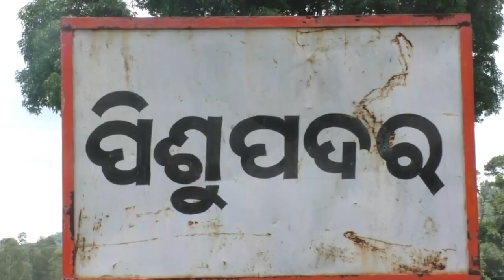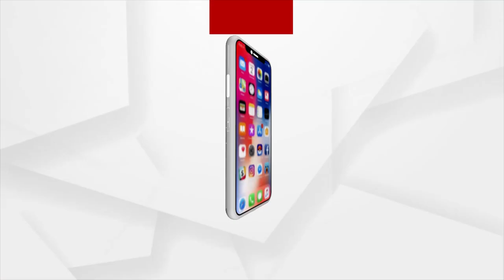ଝର ପାଣିକୁ ବାଉଁଶ ପାତିଆରେ ସଂଗ୍ରହ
ଆଦିବାସୀ ଅଧ୍ୟୁଷିତ ଅଞ୍ଚଳରେ ଯୋଜନା ଅପହଞ୍ଚ । ଝର ପାଣିକୁ ବାଉଁଶ ପାତିଆରେ କରୁଛନ୍ତି ସଂଗ୍ରହ । ସେଥିରେ ଶୋଷ ମେଣ୍ଟାଉଛନ୍ତି ଚୁଆ ସାହି, ଓ ଜାରଗୀ ପଦର ଗ୍ରାମବାସୀ ।